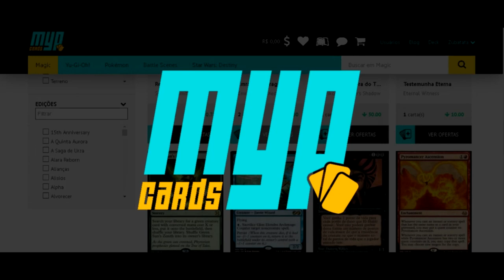GAIA THE CHAMPION DRAGON - O MATADOR DE DRAGÕES NO MASTER DUEL| DECK PROFILE & REPLAYS